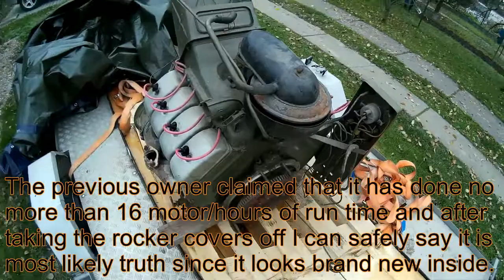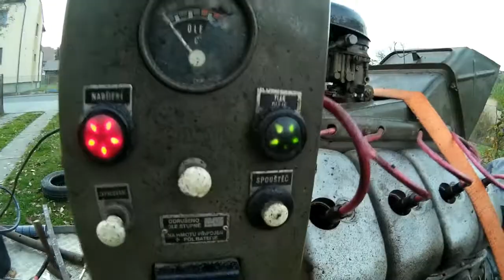Tatra v8 first start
First start of my new T 603c V8 engine